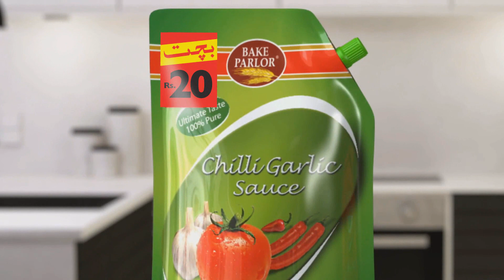Bake Parlor Ketchup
Enjoy up to 40 rupees off on Bake Parlor Ketchup & Chili Garlic sauce!